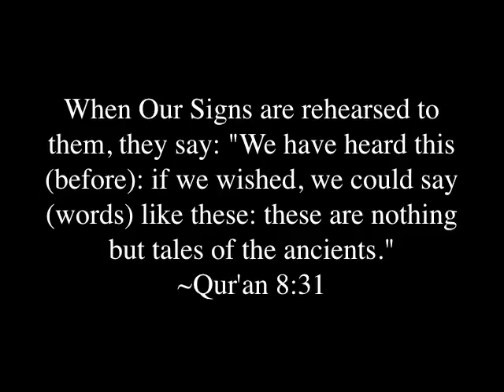The Quran Plagiarizes False Stories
Muhammad claimed that he received the Qur'an from Allah through the mediation of the Angel Gabriel. The problem is that the Qur'an includes a number of false stories that were circulating in Arabia during Muhammad's time, and we know where the stories came from. Not surprisingly, non-Muslims during Muhammad's time repeatedly accused him of plagiarism.